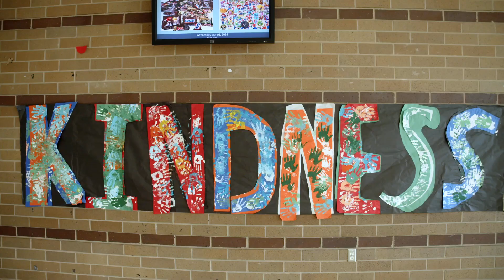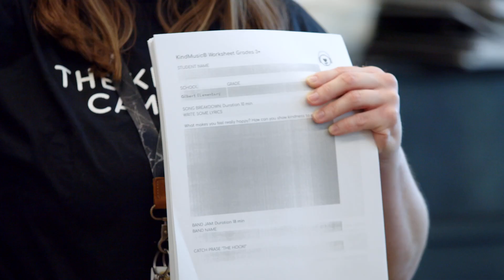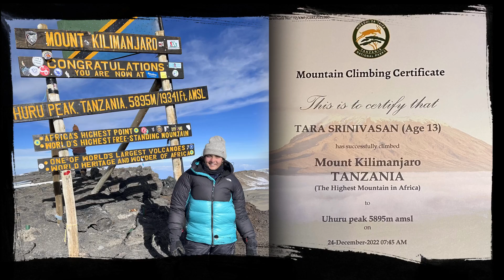TKC AOK Gala Impact 2024